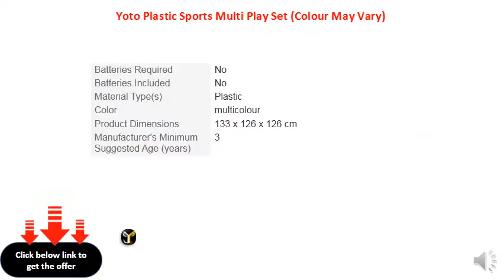Yoto Plastic Sports Multi Play Set (Colour May Vary)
Sports Multi Play Set
Material - Plastic
Colour May Vary